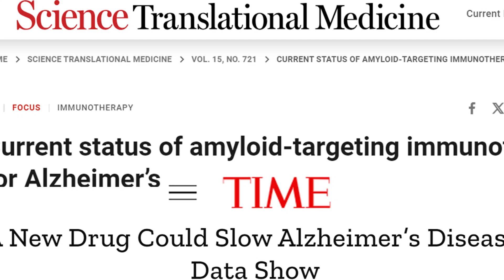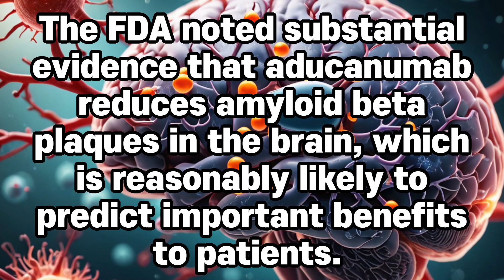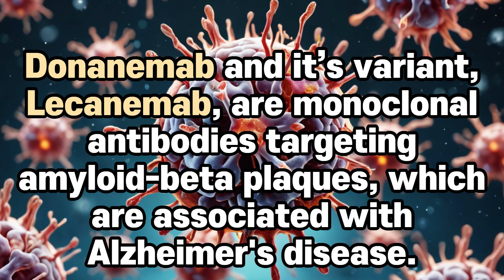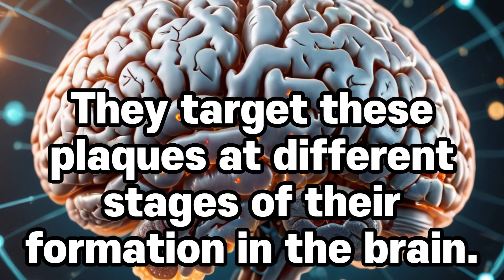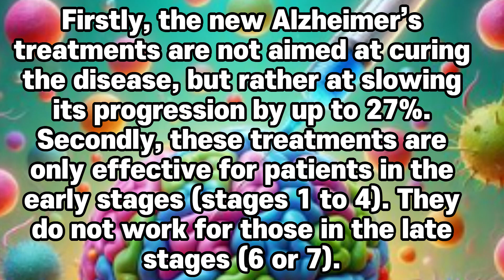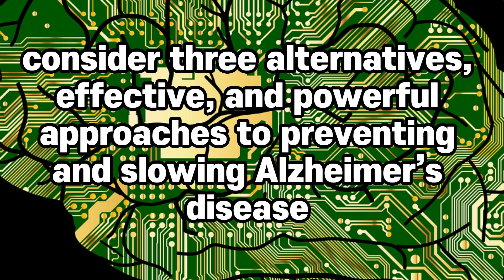What are the new Alzheimer’s drugs? & What could the drugs mean for people with Alzheimer's disease?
Geriatric Phylaxis (Gerphy) **Related Contents** *Lifestyle Changes: Dementia-Diet* • Worst vs Best Coffee for people with high cholesterol • After 50, Must-Try Nutrients [Part 2] • After 50, Must-Try Nutrients [Part 1] • Day Vs. Night Nutrients? • Nutrients to take on empty stomach • 5-Natural Immunity Boosters • 5-Dopamin Boosters • Brain Teas to Boost Memory & Reduce Dementia Risk [Part 2] • Brain Teas to Boost Memory & Reduce Dementia Risk [Part 1] • 4 Spices to reduce dementia risk • Brain Nutrients • Fatty-liver disease could double dementia risk • This Medication increase a Higher Dementia Risk • Eating Cheese reduce Dementia Risk • Curcumin Effects on Cognitive Functions • Does coffee reduce dementia risk? • This vitamin tackles diabetes and boosts cognitive health • Daily fruit may reduce dementia risk • The Worst Breakfast Choices • Diets and Brain Health • Eating Habit and FTD • Fruity Dilemma • Higher HDL-C to Higher Dementia Risk • 3-Heavy Metals are directly associated with dementia and Alzheimer’s • Discover the Astonishing Diets of over 100-Year-Olds in 5 Global Hotspots • Tuna Dilemma • Vitamin Deficiency increase Dementia Risk • Brain Detoxification – Adrenal Health • Discover the Superfoods from the Book 'Genius Foods'! • Ditch bacon and margarine, your brain will … • 5 Foods to avoid preventing against dementia • Use of Benzodiazepines and Dementia *Lifestyle Changes & Risk Factors* • Self-Checklist of Dementia Tool • Jobs Are Linked To A Lower Risk Of Dementia • 34 years before getting dementia (Part 3) • 5-10 year before getting dementia (Part 2) • 9-year before getting dementia (Part 1) • Alcoholic Dementia and Binge-Drinking Tips • Social Isolation increases Dementia Risk • Certain Jobs Increase Dementia Risk • Early Warning Signs of Dementia [Part 3] • Early Warning Signs of Dementia [Part 2] • Early Warning Signs of Dementia [Part 1] • 30 Risk factors linked to Dementia • This mineral reduces dementia risk • Connection Between Hair Loss and Dementia • Three common myths about dementia • Slowing down normal speech as a risk factor of brain health • 3 Worst Risk Factors on aging and disease • 15 Risk Factors of young onset dementia • Compare 15 risk factors between young-onset and late-onset dementia • Early Signs of Dementia vs. Aging • Head Injury Increases a Higher Dementia Risk • Depression, Weight Change, and Dementia • 3-Things reduce cancer survival, and heighten dementia vulnerability • Starts with small, mindful 2-Morning Ritual! • 11 lifestyle factors to improve memory and repel dementia • Breakthroughs research in dementia (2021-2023) • 5 Symptoms of dementia * The information provided in this channel is based on scientific research and should not replace personalized medical advice. Always consult with a healthcare professional and GP for personalized advice.